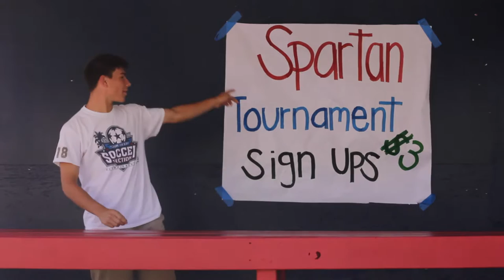C La Fave